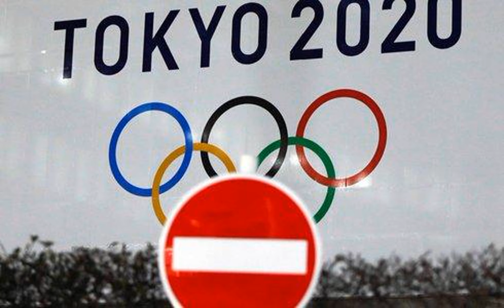В Японию прибыли первые спортсмены, участвующие в Играх в Токио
Самолет с командой приземлился в токийском международном аэропорту Нарита. Это первая группа олимпийских атлетов, которая приехала в Японию перед предстоящими соревнованиями.